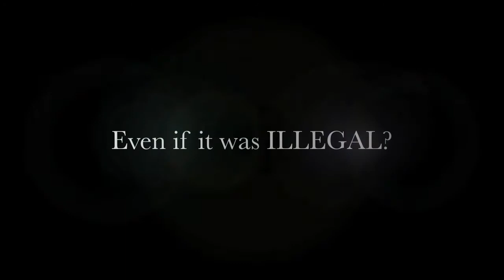Education Under Fire (Trailer #2)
The film is intended to spark conversations on university campuses and underscore the importance of defending the right of every human being to higher education.

6 p.m.
Tuesday, April 24, 2012
Rhatigan Student Center 203